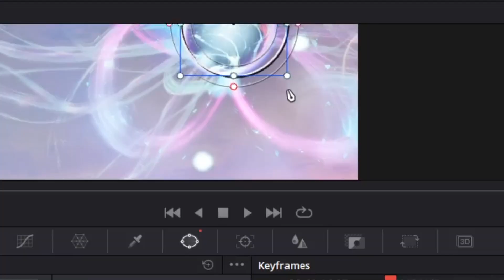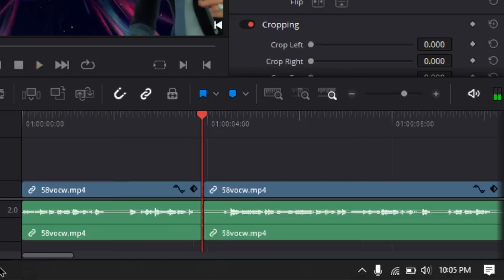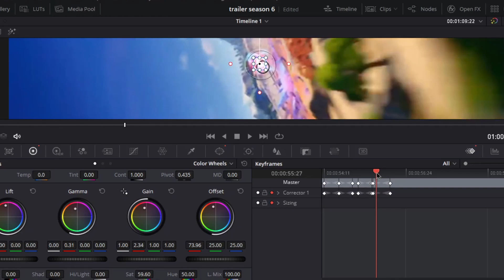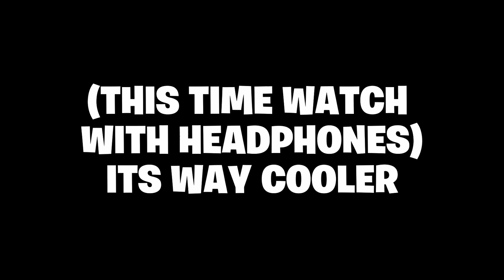Fortnite Chapter 2 Season 6 Official Concept Trailer. Fortnite Season 6 Trailer Concept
Fortnite Season 6 Chapter 2 Oficial Concept Trailer. Fortnite Chapter 2 Season 6 Trailer

In this video, I created a Fortnite chapter 2 season 6 official concept trailer. Fortnite chapter 2 season 6 is soon gonna arrive so I thought I should make a chapter 2 season 6 Fortnite trailer. This Fortnite chapter 2 season 5 concept trailer was a lot of fun to create.